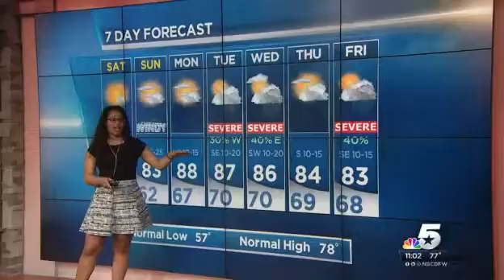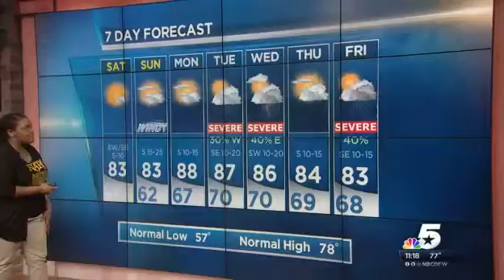NBCDFW BEN Mock Newscast 2016 NBC 5 Dallas Fort Worth